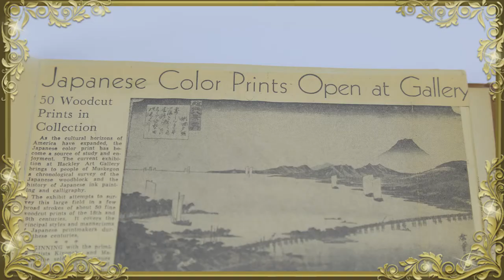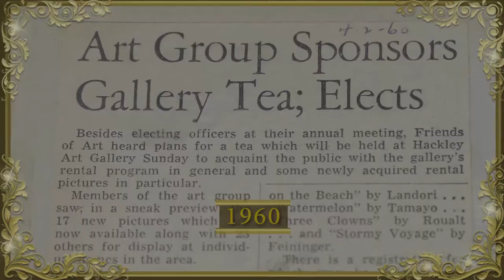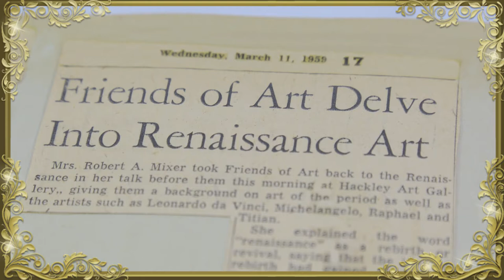Friends of Art 100th Anniversary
Friends of Art is celebrating our 100th Anniversary in 2021.  Learn about the history of our organization, how we have progressed over the years and something about the artworks we have given to the Muskegon Museum of Art.